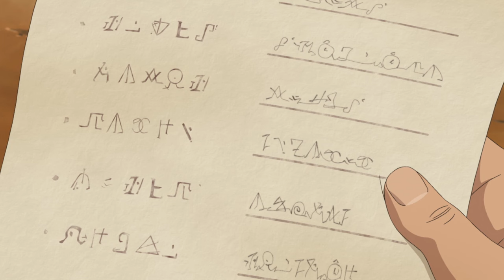1 серия || Я парировал всё время, чтобы стать сильнейшим авантюристом || АниЛибрия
Я парировал всё время, чтобы стать сильнейшим авантюристом
I Parry Everything
Сезон: 2024 лето
Тип: ТВ (12 эп.), 24 мин.
Жанры: Приключения, Фэнтези, Экшен
Озвучка: AniLibria
Работа над субтитрами: Morikami, Master8
В королевстве Клейз наступили тяжёлые времена: на принцессу было совершено покушение; повсеместно начали появляться невероятно сильные монстры, явно созданные людьми — очевидно, кто-то подталкивает страну к развязыванию войны.
Но простолюдин Ноор не имеет об этом всём этом ни малейшего понятия! Оставшись в детстве сиротой, он, как завещала ему перед смертью мать, всю жизнь стремился к исполнению своей мечты. А мечтал он лишь о том, чтобы стать авантюристом. К сожалению, он не преуспел даже в этом, ведь единственный его приличный навык — это парирование!
Десять лет ежедневных тренировок привели к тому, что Ноор теперь может парировать сразу тысячу атак одновременно. Но только ведь этого мало, чтобы стать хорошим авантюристом, да? Ну и ладно! Даже если это и так, Ноор всегда готов и дальше работать над собой!